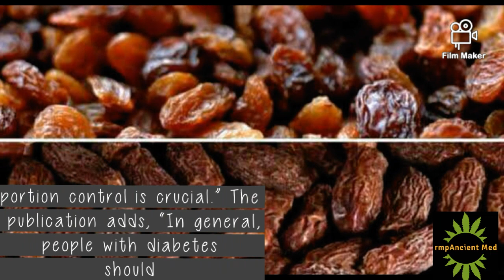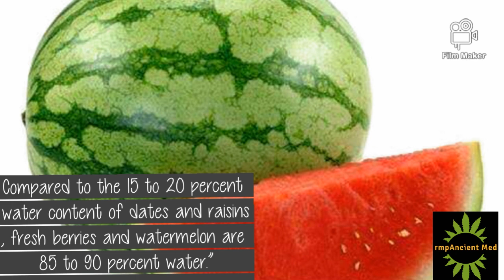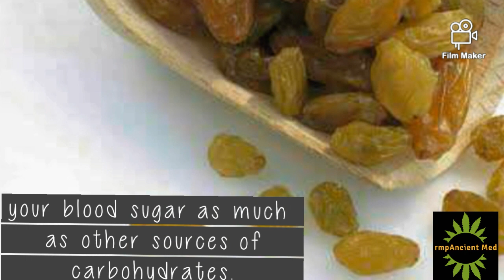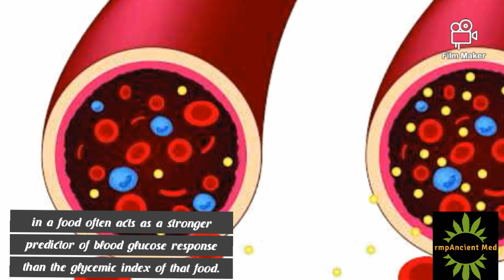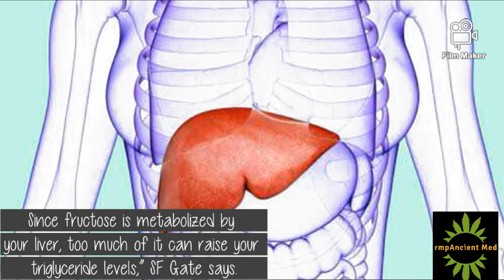Diabetes? 7 Worst Fruits to eat for diabetic person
7 worst fruits to eat for Diabetic person

1. Dates

According to the international table of glycemic index and glycemic load index values, published by the American Journal of Clinical Nutrition, dried dates have a high glycemic load of 42. Livestrong notes with super-sweet fruits, such as dates and raisins, “portion control is crucial.” The publication adds, “In general, people with diabetes should aim for fruit servings that don’t exceed 15 grams of carbohydrates. For that reason, you can usually eat more juicy fresh fruit than concentrated sweet treats like dates and raisins, which are higher in calories and carbs.”

2. Raisins

And the low water content, raisins and dates are much higher in sugar, calories and carbohydrates than most other fruits, especially the juicier varieties. Compared to the 15 to 20 percent water content of dates and raisins, fresh berries and watermelon are 85 to 90 percent water.”

3. Sultanas

A bowl of oatmeal with sultanas and other dried fruit | iStock.com

Sultanas have a high glycemic load of 25. Not familiar with sultanas? They’re dried grapes that are golden in color. But they aren’t any healthier than standard raisins for people with diabetes. Livestrong notes raisins, golden and otherwise, might not impact your blood sugar as much as other sources of carbohydrates. But that’s only true if you eat a single serving of sultanas. Because they’re small, it’s easy to eat more than a single serving. So keep an eye on the label, and make sure to be conscious of your portion size.

4. Bananas

Bunch of bananas in a basket | iStock.com

Another factor, beyond glycemic load, to consider when you’re in the produce aisle? The amount of carbohydrates in a specific fruit. Both the amount and type of carbs in a food can affect your blood sugar. And according to the American Diabetes Association, the total amount of carbohydrates in a food often acts as a stronger predictor of blood glucose response than the glycemic index of that food. Livestrong lists some high-carb fruits you might want to avoid. At the top of the list? Bananas. One cup of banana slices contains 30 net grams of carbohydrates.

5. Mango

Mango | iStock.com

Livestrong also reports a cup of mango chunks contains 22 net grams of carbohydrates. SF Gate reports that with fruits like mangoes, you need to be careful about the amount you eat. As the publication explains, “A large serving of mango or any other fruit will raise your blood sugar levels more substantially than a small serving.” Plus, fructose accounts for about 30% of the sugar in mangoes. “Since fructose is metabolized by your liver, too much of it can raise your triglyceride levels,” SF Gate says.

6. Pineapple

Cutting a pineapple | iStock.com

According to Livestrong, a cup of pineapple chunks packs 19 net grams of carbohydrates. Livestrong reports that though pineapple “can be a nutritious food since it provides significant amounts of vitamin C, thiamine, and manganese, people with diabetes may want to limit their pineapple consumption due to its high carbohydrate content and glycemic index.”

7. Breadfruit

Breadfruit | iStock.com

Livestrong notes the South Pacific breadfruit contains almost 60 grams of net carbohydrates per cup. Breadfruit originates in the South Pacific. The protein-rich fruit recently made headlines as a promising cropto feed hungry populations in tropical parts of the world. It’s related to jackfruit but is one of the worst choices of fruit for people with diabetes. The problem is breadfruit is rich in starch, which is converted to sugar when the fruit becomes very ripe.